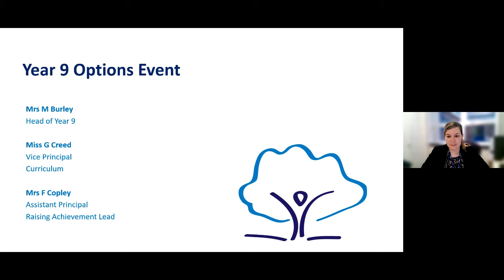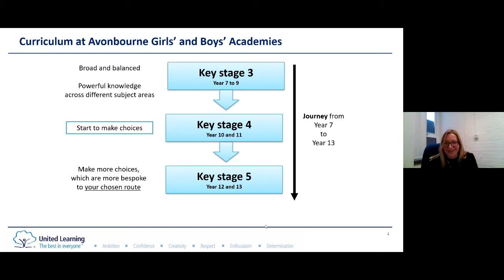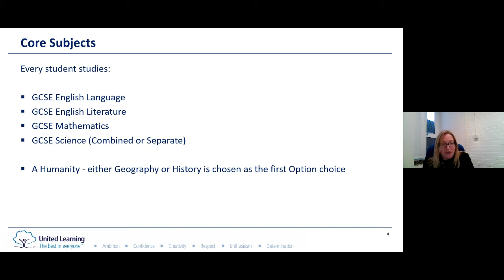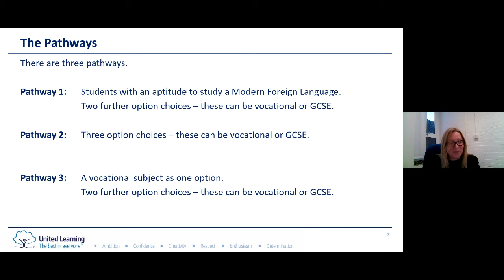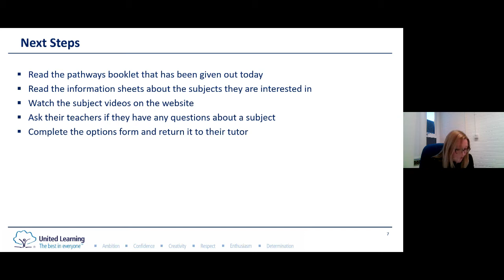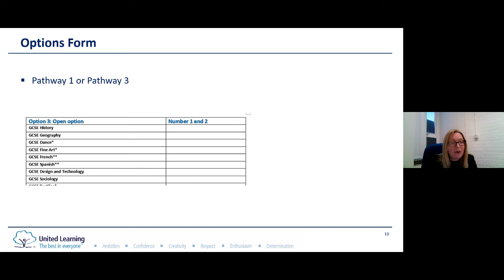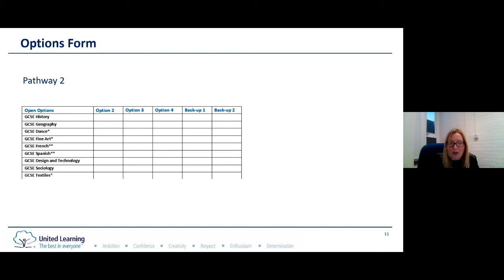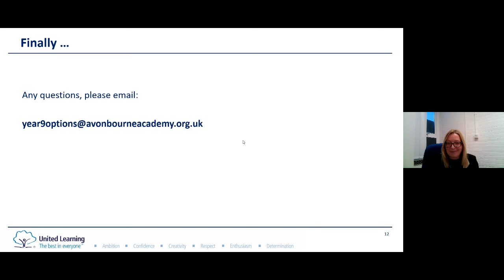Year 9 Options Live Event 17th March 2021